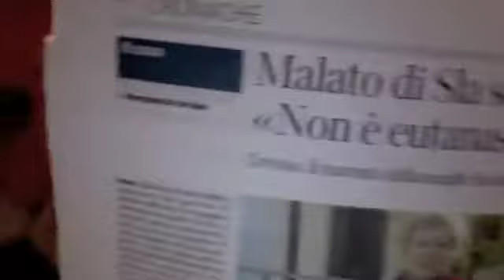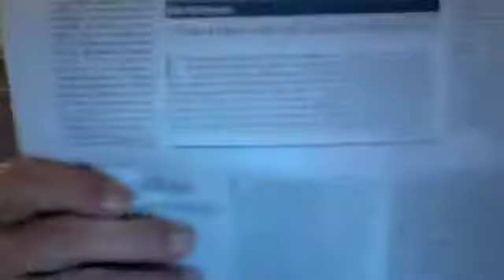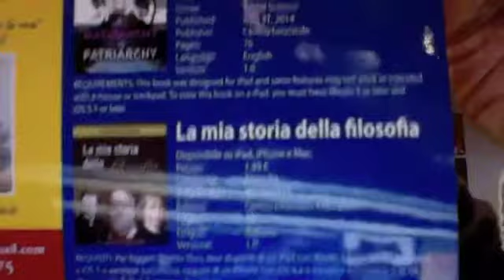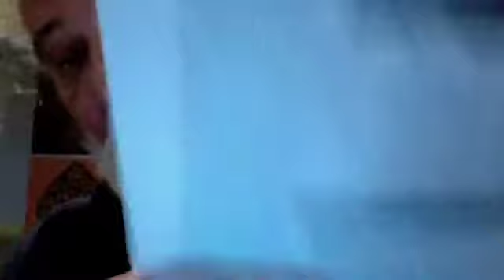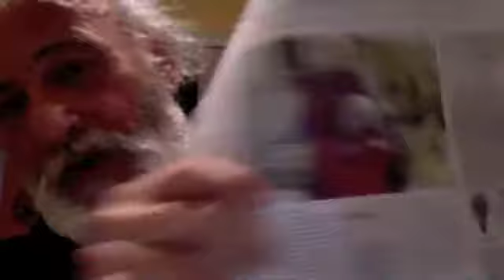Fatemi Dormire Fino Alla Morte